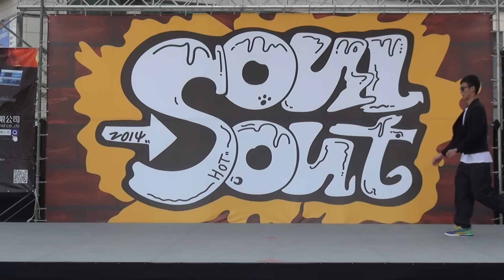2014 SOUL OUT VI 高中職聯合舞展～鳳山流舞104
本活動由漢威燈光音響有限公司執行